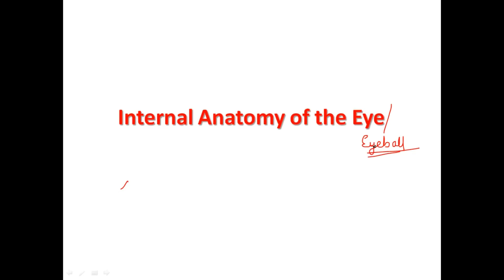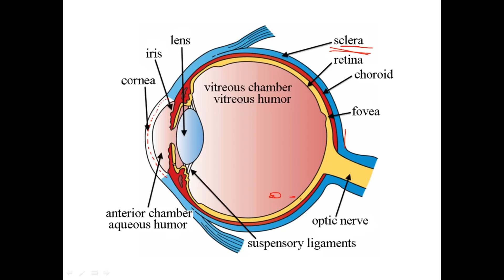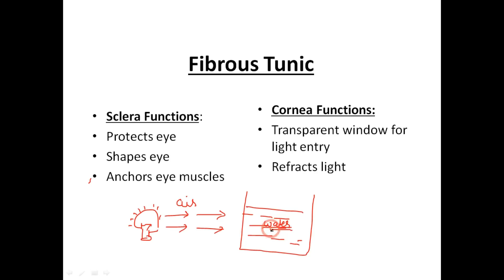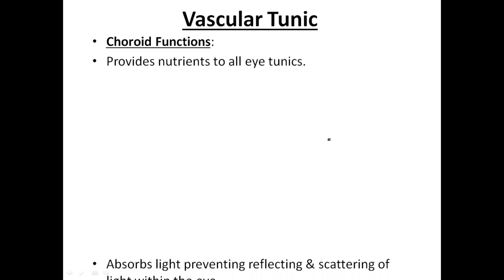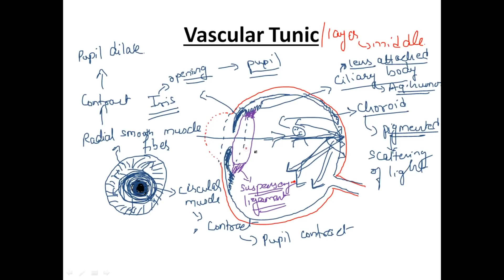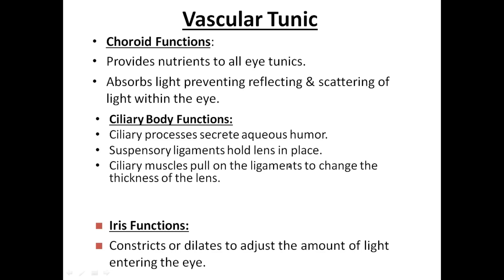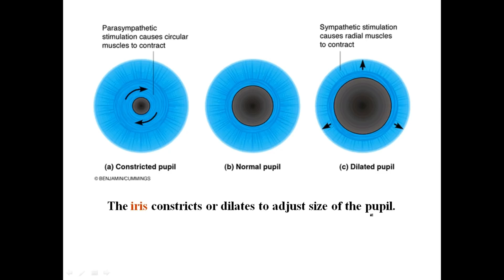Internal Anatomy of Eye Simple Explanation (PART 1) | Sense Organ | In Hindi | Bhushan Science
In this video we discussed about the Internal anatomy of Eye.
Eye is composed of three layers:
1) Fibrous layer
2) Vascular Layer
3) Sensory Layer
In this channel we are trying to discuss and explain the whole syllabus o Human Anatomy and Physiology for B. Pharm first year.
Meninges of Brain and Spinal Cord | Dura Mater |Archnoid Mater |Pia Mater in Hindi | Bhushan Sciecne